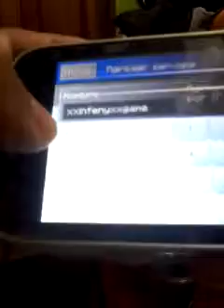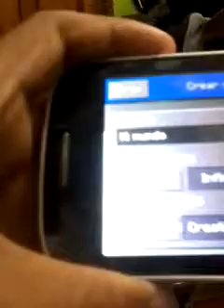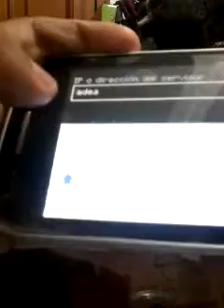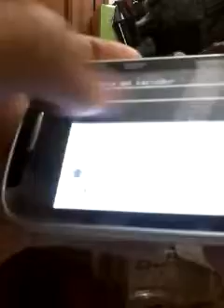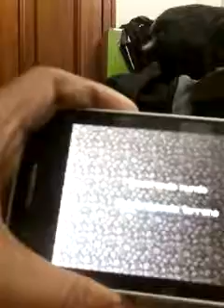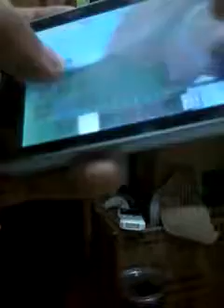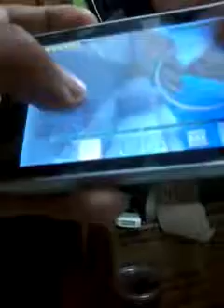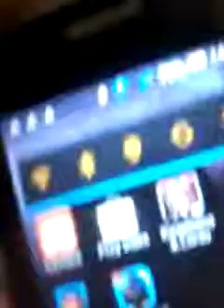Xxinfenyxxgames para jugar comino pone eso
Xxinfenyxxgames todos